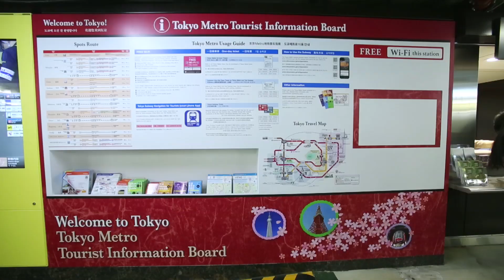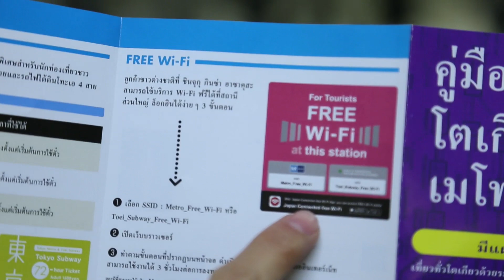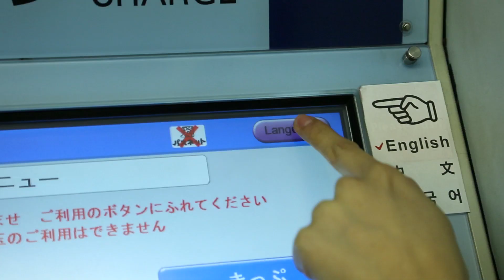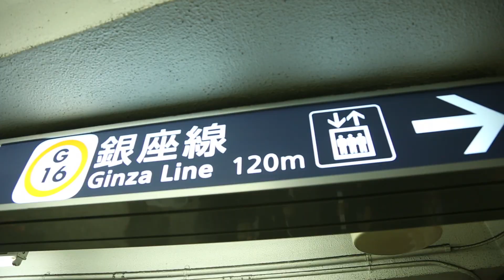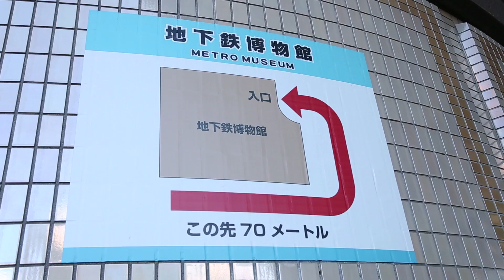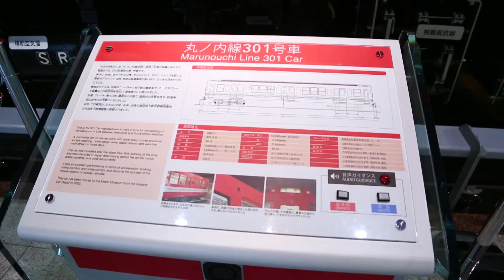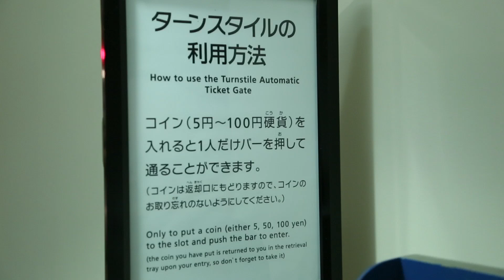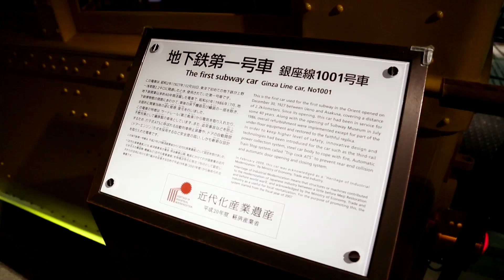MAJIDE JAPAN X : EP.68 - 2/4 TOKYO METRO (PART1)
ของวันอาทิตย์ที่ 19 กุมภาพันธ์ 2017 ออกอากาศทุกเช้าวันอาทิตย์ช่อง NOW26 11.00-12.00 น.
EP.68 - 2/4 TOKYO METRO (PART1)